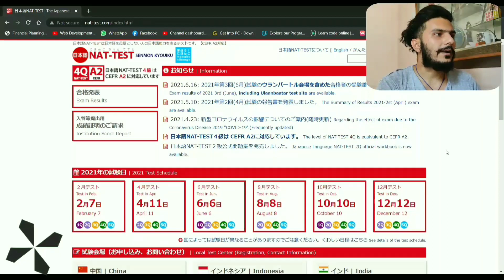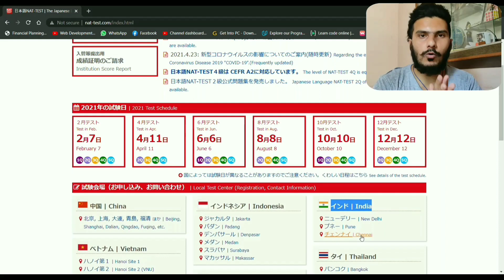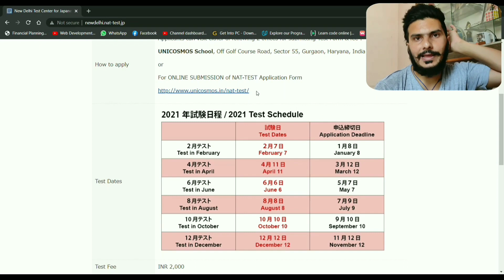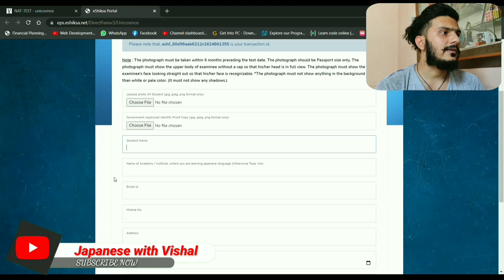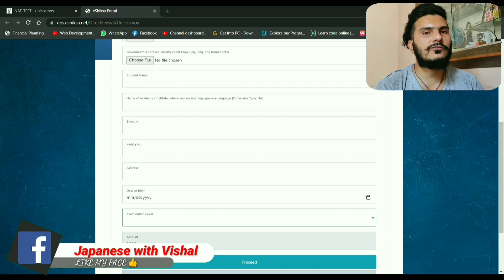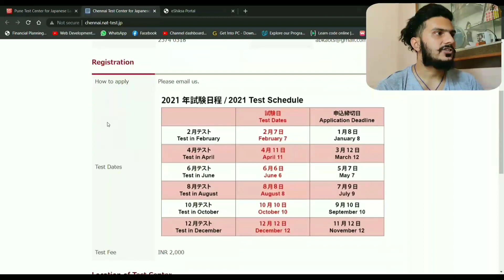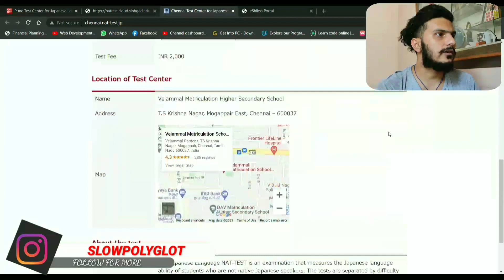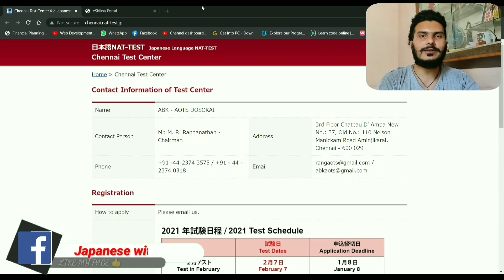APPLY FOR NAT TEST AUGUST 2021 | NAT TEST PUNE CANCELLED | HOW TO APPLY FOR NAT TEST IN HINDI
Which one is best, there I shared my experience and knowledge. how we can corelate JLPT and NAT TEST and my perception is nothing is better of good. they both are same.

In this video I take you through my personal method for learning the most out of any language in specific pattern. "HERE in this video i mention all The details about Japanese language exam , how much syllabus you have to read, how much time you have to give to each aspect of Japanese language, basically preparation for jlpt n5  exam held in India. 2020 December, ill gonna pass my exam this time . hope you find it valuable and try to do apply these tips in your life
Indian Polyglot  Hindi

♡ ABOUT ME

Hi! I'm vishal Japanesewithvishal​​​​​​​​​​ . I was born in Punjab (India) and now I'm learning different languages. Here you'll find language learning tips, my experience and progress learning languages. I hope to share my passion for languages with you in a way that inspires you to keep going and reach your goals! I'm also a follower of GOD and strive to shine His light and give credit to Him in all I do.

♡ FAQ

→ Punjab(india)

how to read in Japanese
best ways to solve a dokkai problem
how to solve dokkai
dokkai easy way to solve
Japanese reading practice in Hindi
learn Japanese in Hindi
Japanese language in Hindi
learn Japanese in Hindi for beginners

♡ PLEASE NOTE